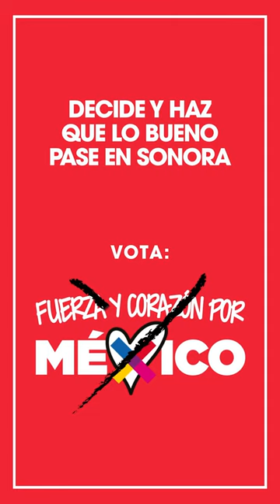Este 2 de junio decide por Salud Universal y medicamentos disponibles PlanB de Beltrones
Manlio Fabio Beltrones